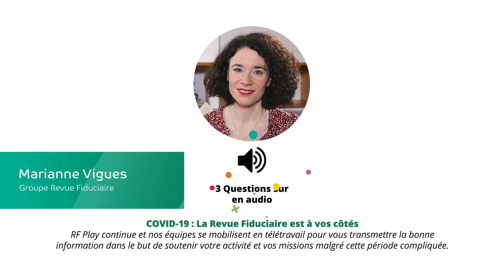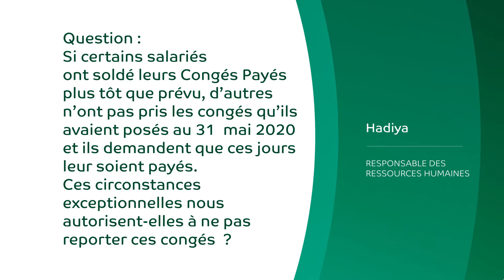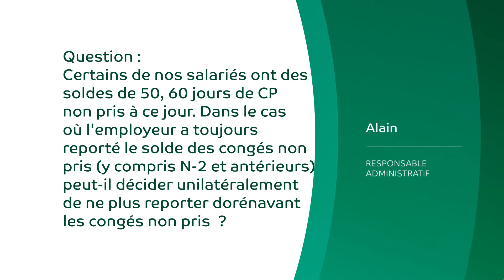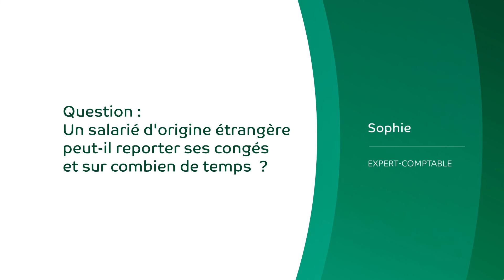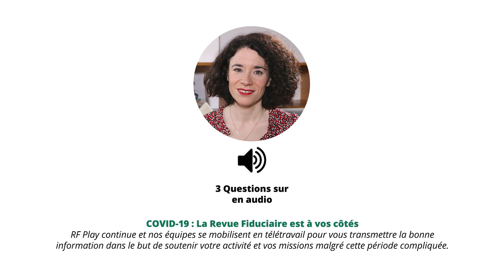3 Questions sur les reports de congés payés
Dans ce nouvel épisode, Frédérique Roseau, rédactrice en chef ajointe de RF Social, répond à vos questions.

Au sommaire de cet épisode sur les reports de congés payés :
- Planning bouleversé du fait du coronavirus ;
- Mettre fin aux reports "habituels" de congés payés ;
- Report pour un congé prolongé à l'étranger.